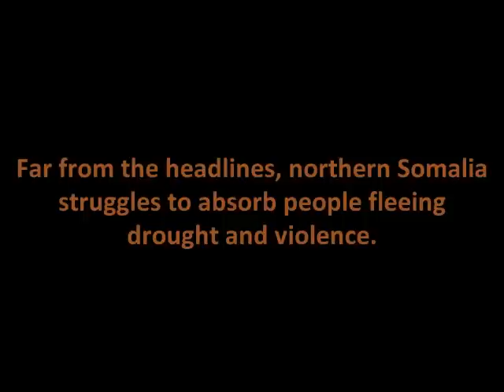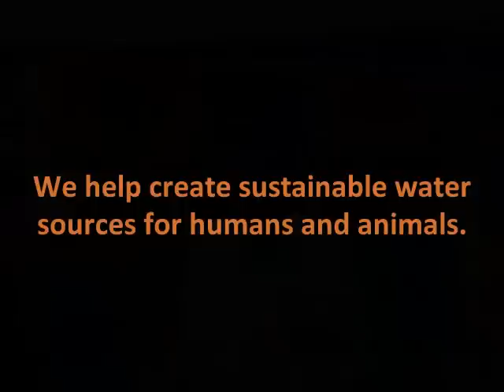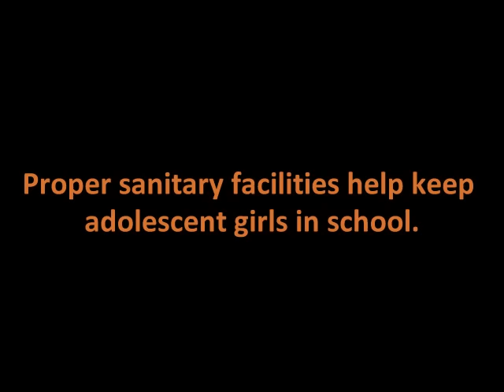The "Other Somalia": Drought and CARE's Response in Puntland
Three months after famine was first declared in some states of southern Somalia, this slideshow focuses on the people northern Somalia, far from the headlines but struggling to cope with severe drought, lack of infrastructure and an influx of people from the south fleeing extreme drought conditions and violence.

CARE is supporting displaced people by helping them start small enterprises, creating sustainable water sources for humans and animals, sanitation and hygiene training, and education.